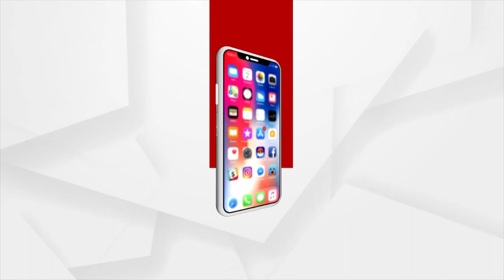ଚିନ୍ତା ବଢାଇଲା ଓମିକ୍ରନ୍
ପଡୋଶୀ ଆନ୍ଧ୍ରରେ ଓମିକ୍ରନ ସଂକ୍ରମିତ ଚିହ୍ନଟ ହେବା ପରେ ସଜାଗ ହେଲା ଓଡିଶା । ରାଜ୍ୟର ସମସ୍ତ ବଡର୍ର ଜିଲ୍ଲା ଗୁଡିକୁ ସଜାଗ କରାଇଛନ୍ତି ସରକାର । ଟେଷ୍ଟିଂ ଏବଂ ସଭିଲାନ୍ସକୁ କଡାକଡି ପାଳନ କରିବା ସହ ଗମନା ଗମନ ଉପରେ ନଜ ରଖିବାକୁ ସ୍ବାସ୍ଥ୍ୟ ବିଭାଗ ନିର୍ଦ୍ଦେଶ ଦେଇଛି ।